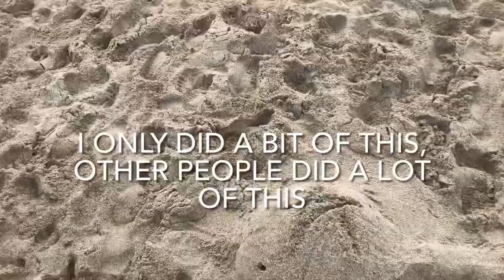FSYO Miami Tour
Most of my videos I take and upload here are unlisted now as a way to put random videos I take and put them online and put them on here. But I’m going to start puttinf some public videos on here again. The next one after this will be certain things from this past weekend where Tommy Cherry and Noah Swor went with my mom my nephew and I to Busch Gardens and stayed the weekend at my house.

edit to description 10/9/21, wow I didn't realize how much this video sucks I left so much footage in here that is boring and unnecessary lol, whatever. I must have just been that lazy at editing.